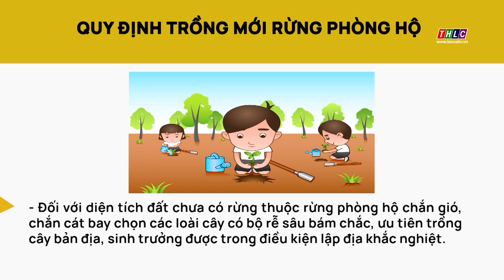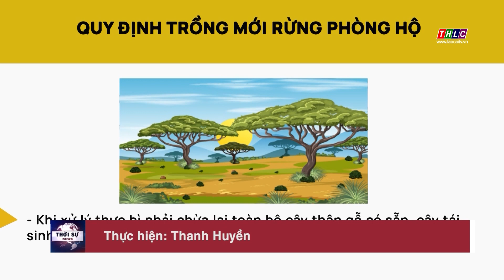Quy định trồng mới rừng phòng hộ| THLC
Laocaitv.vn - Tiếp theo là thông tin chính sách. Bộ Nông nghiệp và Phát triển nông thôn ban hành Thông tư số 17 sửa đổi, bổ sung một số điều của Thông tư số 29, ngày 16/11/2018 quy định về loài cây trồng được sử dụng để trồng mới rừng phòng hộ có hiệu lực thi hành từ ngày 12/12/2022, cụ thể như sau:tintuc24h
Đài Phát thanh - Truyền hình Lào Cai